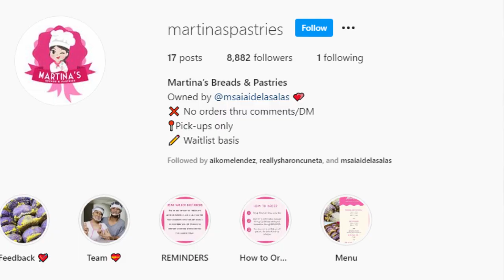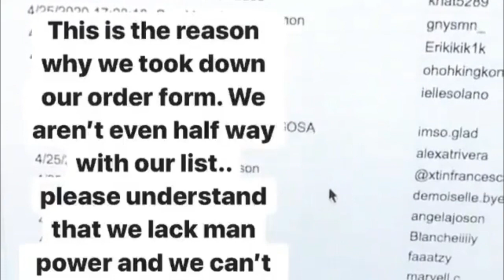Aiai Delas Alas PATOK ang bagong NEGOSYO ngaung ECQ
Aiai Delas Alas may bagong negosyo ngayong panahon ng krisis! Very Inspiring talaga.